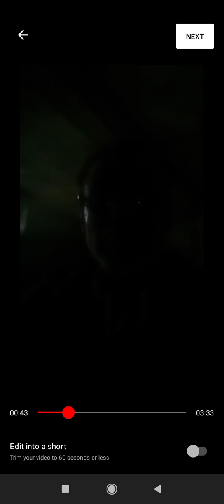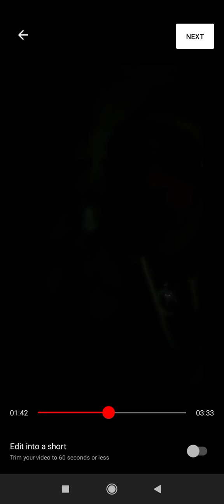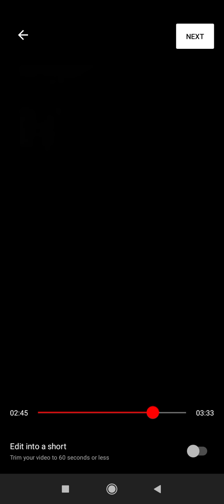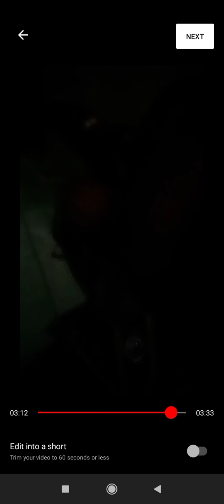Lanka dahan 509(Ram giving a call to his wife at Newyork Empire State Building).